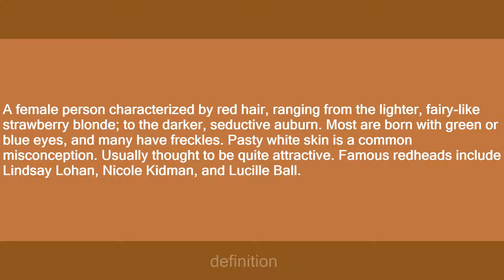redhead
Slang flashcards: